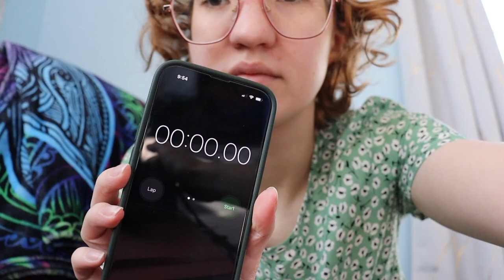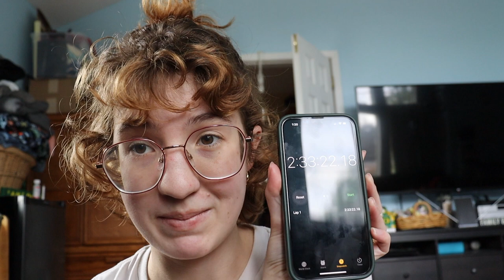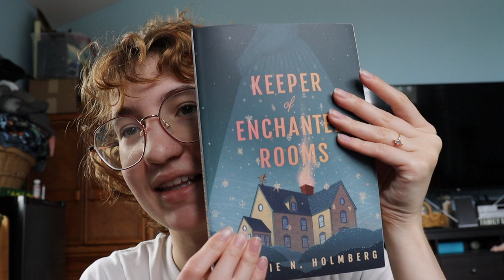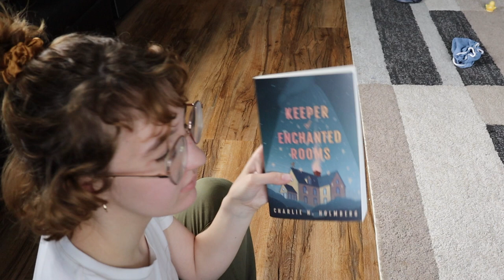The Six Stages of Failure: A Reading Challenge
Hello friends!! I hope you enjoy watching me fail lol. Let me know if you want me to try this challenge again!

BOOKS MENTIONED:
The Collected Regrets of Clover by Mikki Bramer
Slaughterhouse-Five by Kurt Vonnegut

ABOUT ME: Hi! My name is Sandy and I love all things creative! In my spare time you can find me reading, drawing, cooking, organizing, and spending time with my husband. Tell me about yourself in the comments!